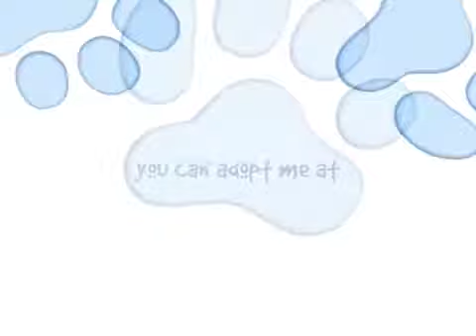Furkids/Small Dog Rescue - Leslie